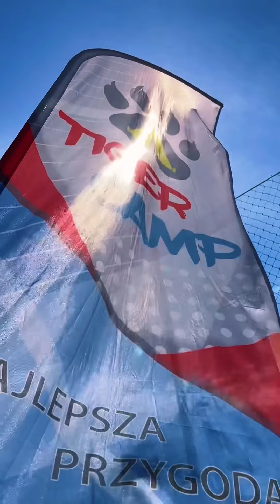Relacja obozowa / 8 / T3 / TigerCamp Lato 2023